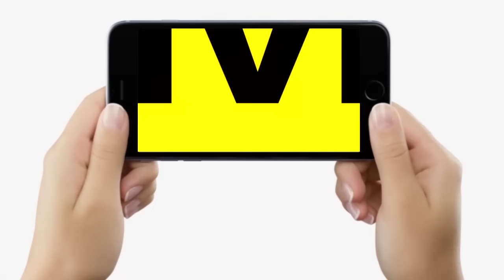Ramkripal Yadav पर Election के बाद किसने चलाई गो/ली, Amit Shah ने Phone कर क्या कहा? Bihar News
Ramkripal Yadav पर Election के बाद किसने चलाई गो/ली, Amit Shah ने Phone कर क्या कहा? Bihar News | LiveCities